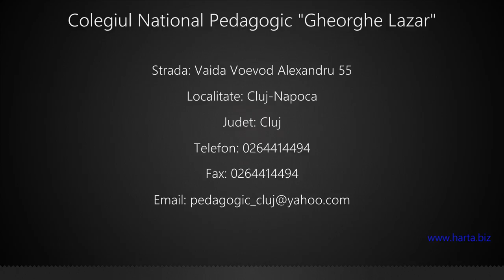Colegiul National Pedagogic "Gheorghe Lazar" Cluj-Napoca